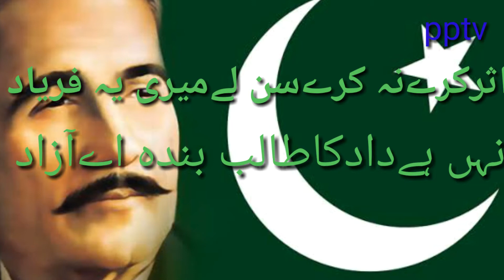kalame allama qball | by pptvhd pk |all kalam e iqbal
kalam allama muhammmed iqball in best vice his some verry important queits
Yours qaries;
kalam e allama iqbal
kalam e allah
kalam e ala hazrat
all kalam e iqbal
allah allah ye kalam e khuda
kalam e nazmi miya allahu allahu
kalam e bahoo alif allah
all kalam e ala hazrat